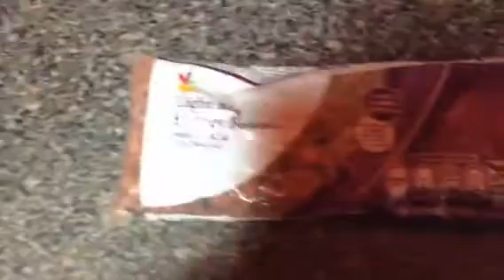Beans and rice part 1